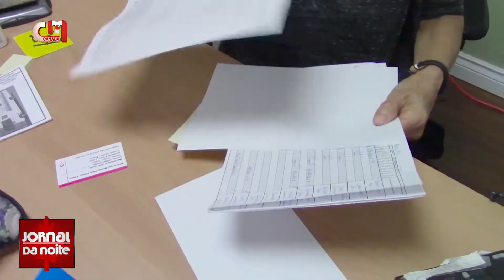Jornal da Noite Canadá - Saúde Sexual - 24/10/2017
Doenças sexualmente transmissíveis  ainda são um tabu. Muita gente não se sente à vontade para falar com o seu médico de família. Mas há clínicas especializadas no assunto à disposição na cidade de Toronto para quem precisar de ajuda.

Correio da Manhã TV Canadá
Canal 893 da Bell